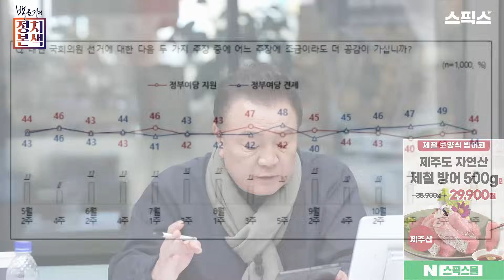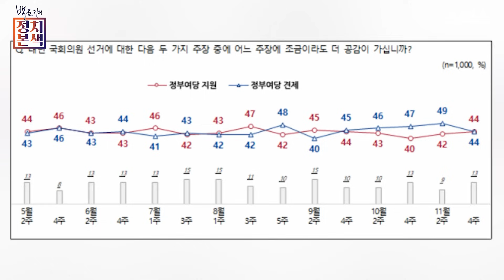[백운기의 정치본색 '심층토론'] 국힘 출신 개혁파의 절규, 총선에서 양당 구조와 기득권을 꼭 깨야 한다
[백운기의 정치본색]

■진행 : 백운기 앵커

[1부] '심층토론'
김철근 전 국민의힘 당대표 정무실장 / 안진걸 민생경제연구소장 / 신인규 민심동행 창준위원장 / 전계완 스픽스 대표

백운기의 정치본색 라이브 방송 | 매주 월~금 오전 10시 50분

♣️앵커가 뽑은 댓글 당첨자 안내

📌스픽스몰 100만 가입운동 본 프로그램은 인기 급상승 중인 ‘백운기의 정치본색’ 생방송입니다. 시청해주시는 구독자 한 분 한 분께 진심으로 감사드립니다.

📌🎤'국민앵커' 백운기가 추천하는 '청정 제주 자연산 제철 활 방어회 500g!' 🌟 제주에서 갓 잡아올린 신선한 방어를 먹기좋게 썰어서 여러분들 집까지 보내드립니다!! 🌟 제주산 제철 활 방어회 500g! 단돈, 29,900원!! 무료배송!!

📌행복골프훈련소
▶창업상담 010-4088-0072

📌백운기 앵커 팬카페! 가입은 사랑입니다♥

📌정어리떼가 모이는 시간! 평일 오전 10시 50분 / 재방송 오후 6시 50분!